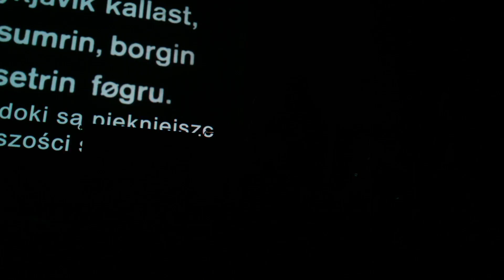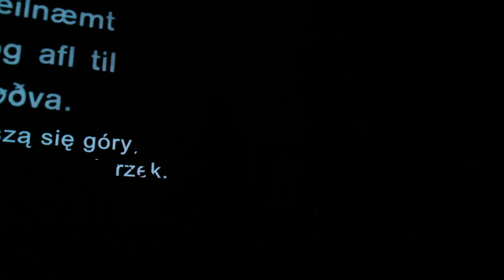Shofar 08-03-2016, CK Zamek Poznań II